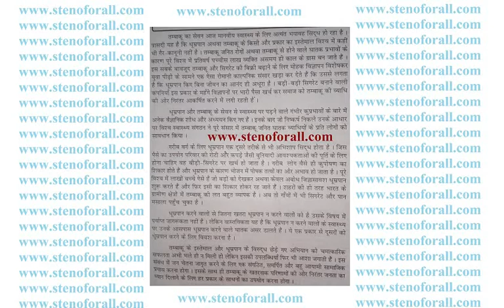🔴 ||आशुलिपि मासिक पत्रिका, गति अभ्यास, Rishi, Manak, Singh, Vishisht, Pitman Outline || 80 WPM ||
प्रतिदिन की रात्रि में 9:30 OR 10:00 बजे लाइव क्लास स्पेशल. फॉर राजस्थान हाईकोर्ट

PDF Link... पी.डी.एफ.(फोटो/इमेज़) डिक्टेशन के अन्त में ही दिया गया है। वीडियो प्ले करने के पश्चात् अंत में देखें.

WhatsApp group link for Girls: -(We have a separate Group for Girls in Hind or English. If any Girls candidate want to join
Given No. & also write in which group do you want to join.)
WhatsApp group link for boys: - To join my WhatsApp Group (Hindi Stenography)

Timing:-
• (हिन्दी डिक्टेशन @ 80 / 70 श. प्र. मि. हिन्दी लीगल राजस्थान हाई-कोर्ट व अन्य आशुलिपि स्किल परीक्षा)
• (English Dictation @ 80 WPM for Rajasthan High court & Various other skill tests)
• (हिन्दी डिक्टेशन @ 40-60 श. प्र. मि. शुरुआती लेवल के छात्र / छात्राओं केलिए)
• (English Dictation @ 40-60 WPM for beginners)
• (हिन्दी आशुलिपि नया बैच प्रारम्भ 05-सितंबर-2020 डॉ. गोपालदत्त बिष्टजी की विशिष्ट प्रणाली जिनके नाम सबसे अधिक आशुलिपि में गति 250 श. प्र. मि. का ख़िताब है।) इस बैच में डॉ. गोपाल दत्त बिष्ट जी की पुस्तक के सभी अध्याय व अभ्यास समाप्त होने के पश्चात् अन्य प्रणालियों का भी प्रयोग हम बताएंगे.
• (English Stenography, New Batch start 05-Sep.-2020 Pitmen New Era) after completed this book we start Dr. G.D. Bist's Simple Shorthand.
• (हिन्दी डिक्टेशन @80 श. प्र. मि. आई. टी. आई. / I.T.I.)
• (हिन्दी डिक्टेशन @100 श. प्र. मि. एस. एस. सी. सी.  ग्रेड, और यू. पी. एस. सी.)
• (English Dictation @ 160 WPM for Parliamentary Reporter)
• (हिन्दीडिक्टेशन @ 160 श. प्र. मि. पार्लियामेंट्री रिपोर्टर / प्रतिवेदक / वृत्त-लेखक पद)
• (English Dictation @120 WPM for Delhi District Court or "B" & "C" Grade Steno-Skill.